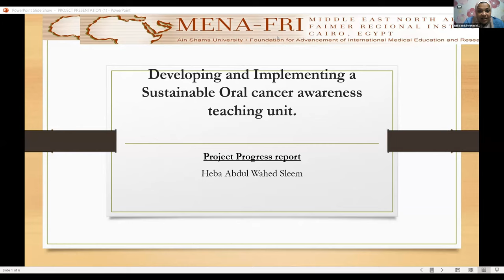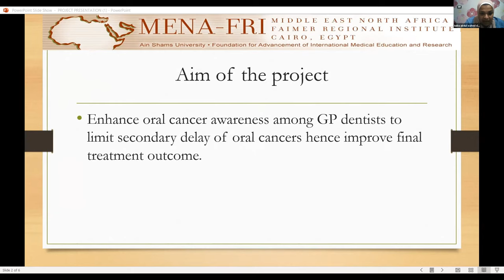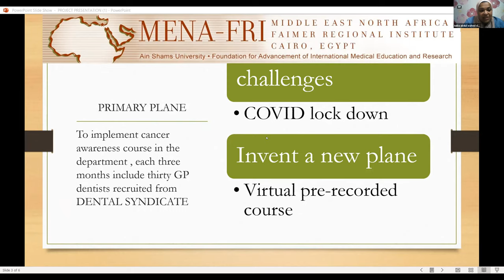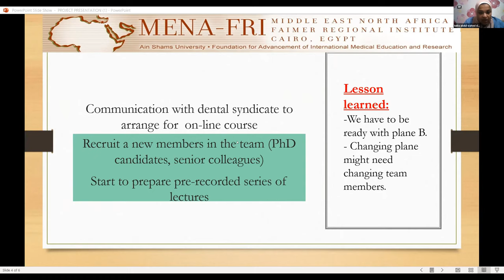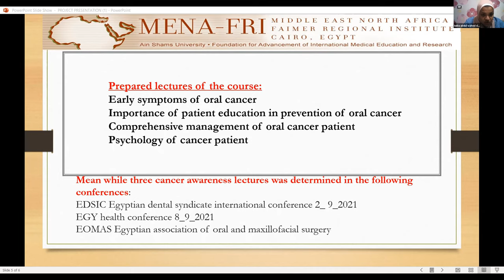Dr Heba Sleem